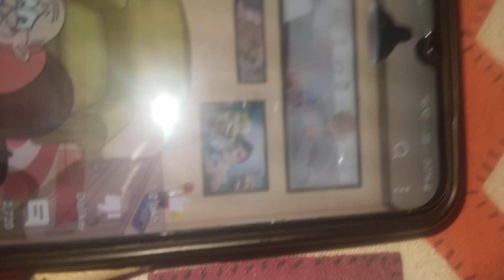November 4, 2024